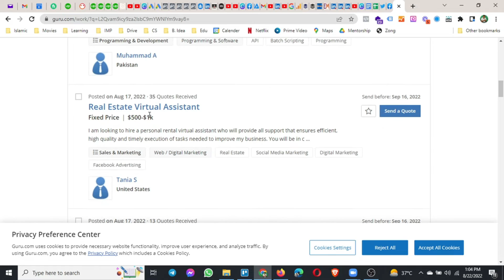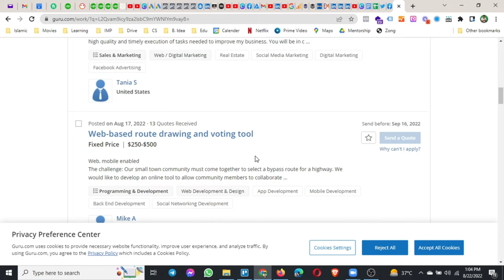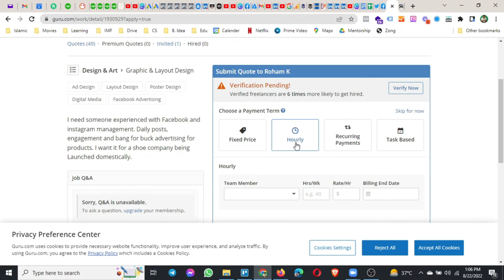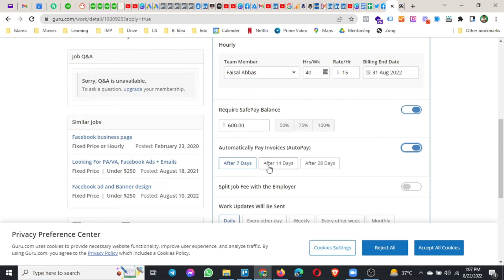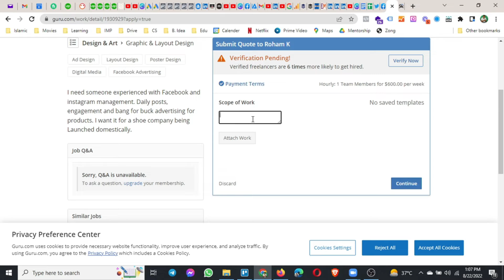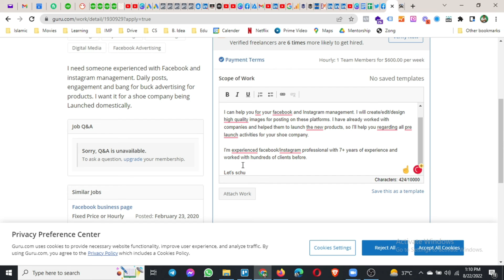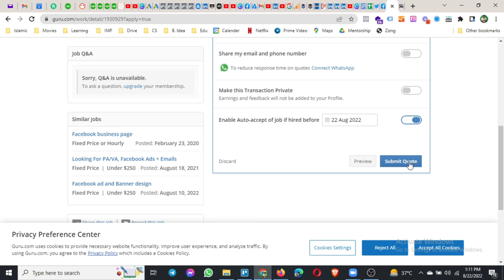How to Send a Proposal to Guru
In this video, I'm going to show you how to send a proposal to Guru. A guru is a great tool for creating proposals, and I recommend using it if you want to send a proposal that's going to be effective and impressive.

If you're looking to create a winning proposal, then you need to watch this video! I'll walk you through the process of creating a proposal on Guru, and I'll show you how to make sure that your proposal is effective and delivers on the promises you made in your proposal summary. Watch this video and learn how to send a proposal that will get you the job you want!

What is the Guru platform?
Guru.com is a platform where freelancers and employers can meet and collaborate for projects. With a worldwide user base, an employer can have access to a directory and the portfolios of a wide pool of independent freelance professionals they can hire for certain projects.